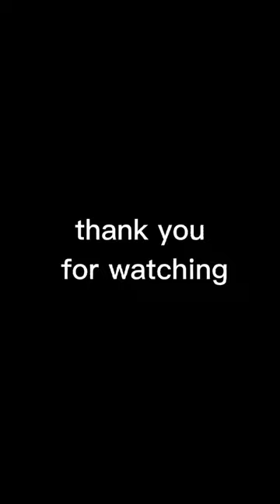cto SA GUMAWA NITO😊GINAYA KO LANG PO ANG GALING KASI🙋‍♀️